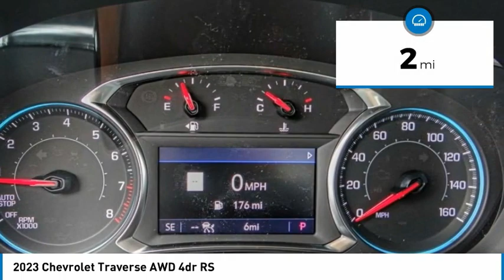2023 Chevrolet Traverse HEMET BEAUMONT MENIFEE PERRIS LAKE ELSINORE MURRIETA C23140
2023 Chevrolet Traverse AWD 4dr RS

Gosch Chevrolet
400 Carriage Circle

GOSCH CHEVROLET PROUDLY SERVING HEMET, BEAUMONT, MENIFEE, PERRIS, LAKE ELSINORE, MURRIETA , AND SURROUNDING SOUTHERN CALIFORNIA LOCATIONS. THIS BLACK 2023 Chevrolet TRAVERSE IS EQUIPPED WITH A 3.6L V6 SIDI VVT, AUTOMATIC TRANSMISSION, AND RECEIVES AN ESTIMATED 17 City/25 Hwy MPG. GOSCH CHEVROLET 400 CARRIAGE CIRCLE HEMET CA 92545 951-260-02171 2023 Chevrolet TRAVERSE AWD 4dr RS Stock #: C23140 | VIN: 1GNEVJKW7PJ169961 | 2023 Chevrolet Traverse AWD 4dr RS TRACTION CONTROL AIR CONDITIONING Gosch Chevrolet